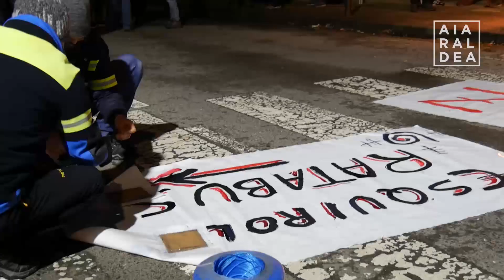2 atxilotu, 6 identifikatu eta zenbait zauritu Tubacexeko langileen protestan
Ertzaintza piketean zeuden langileen aurka oldartu da zuzendaritzako kideen autobusa fabrikara sartu den unean, eta foam balak erabili dituzte.